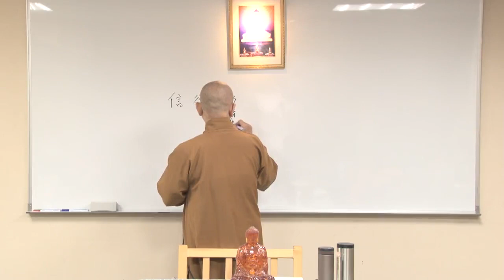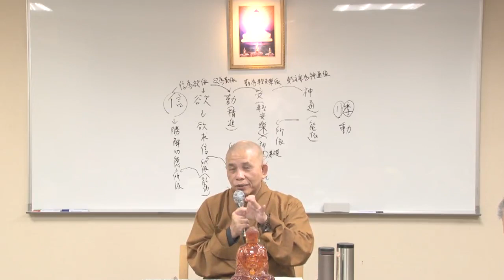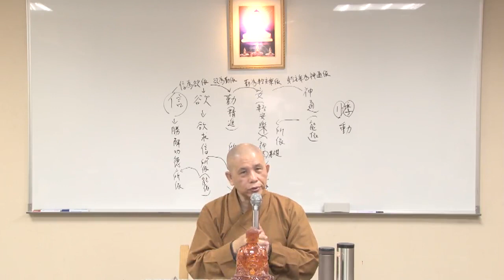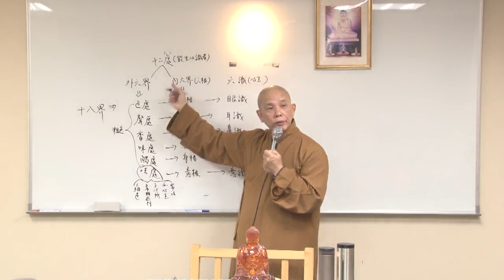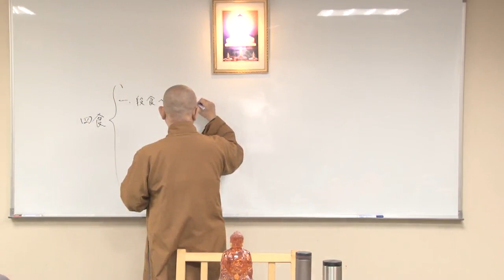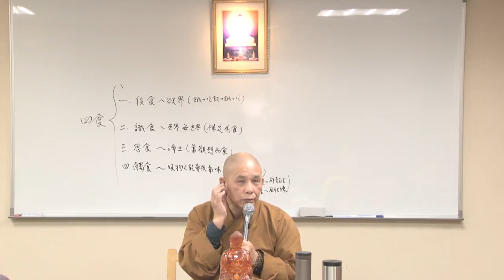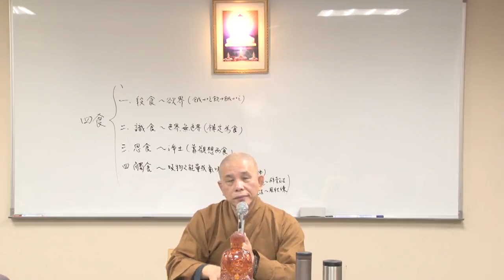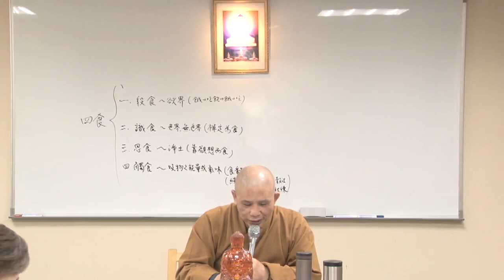廣論‧毗婆舍那--第128集/大顯法師主講